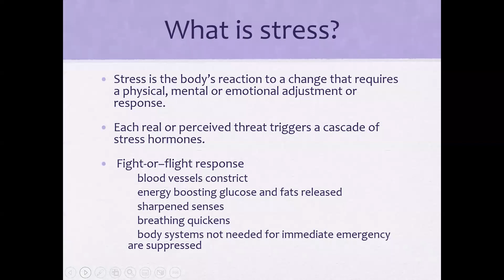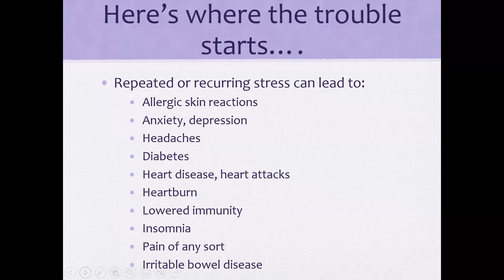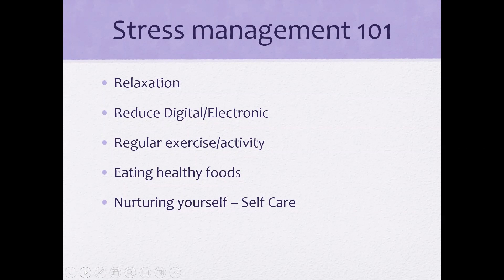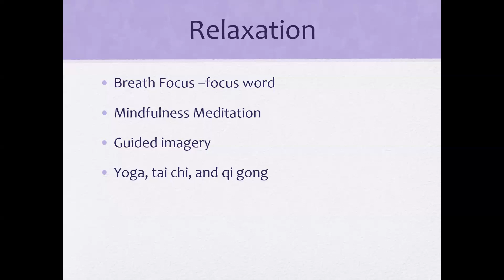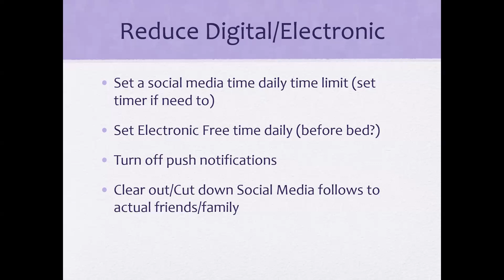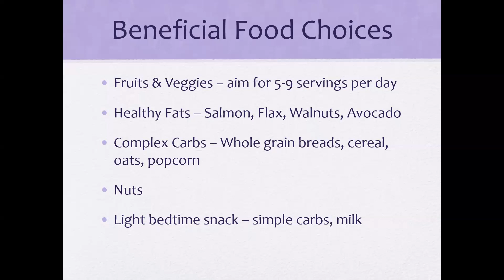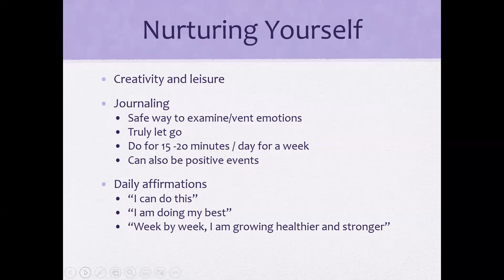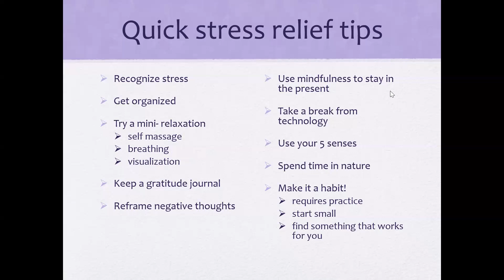Stress Management in the Digital Age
Does your connection to social media cause stress in your life? Has your phone or tablet use impacted your productivity at work or ability to fall asleep at night? Are phone notifications negatively impacting your day? This engaging webinar will help you improve your relationship with technology, especially in today's ever changing work environment.